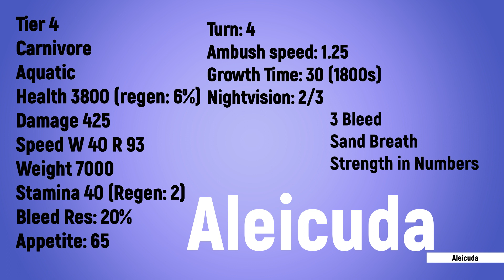New SECRET mission creature Aleicuda! COS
statistics in the end of video. animation first. Aleicuda creature for a secret mission! encyclopedia, wiki and documentary about COS. all creatures. this video about Aleicuda. how to get and all about creature (showcase, animations and calls, stats and abilities). roblox Creatures Of Sonaria by whalemistar.

timecode
00:00 edit
00:16 showcase
01:50 statistics
02:00 how to get